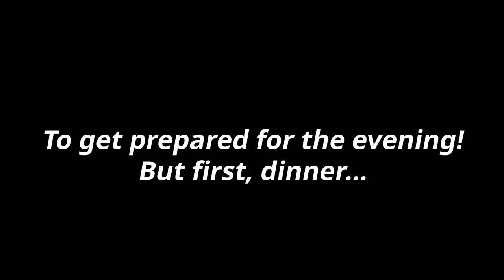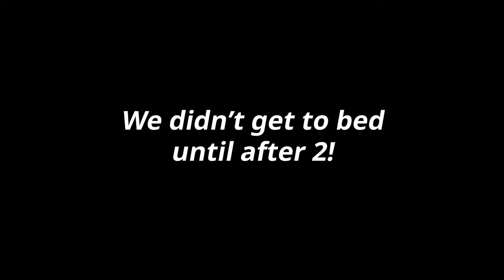Dave Koz Cruise 2023 | An Enchanting Smooth Jazz White Night!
Hi! We're QNS Vlogs!

Join us for our second evening of great, smooth jazz music during the Dave Koz & Friends at Sea Cruise aboard the Holland America Oosterdam! Join us as we enjoy an enchanting smooth jazz white night!